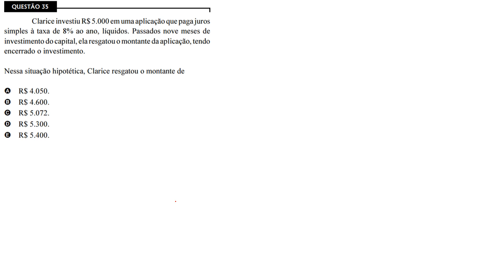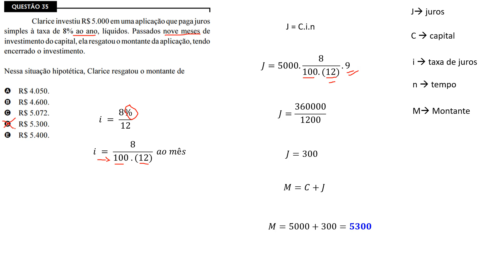CEBRASPE 2019 - TJ PR - Técnico Judiciário Q.35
Clarice investiu R$ 5.000 em uma aplicação que paga juros
simples à taxa de 8% ao ano, líquidos. Passados nove meses de
investimento do capital, ela resgatou o montante da aplicação, tendo
encerrado o investimento.
Nessa situação hipotética, Clarice resgatou o montante de